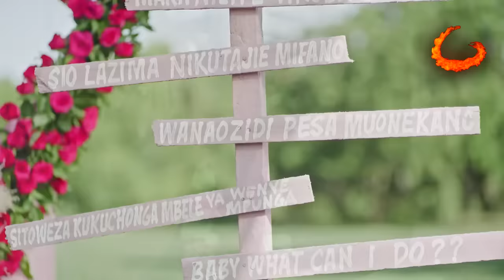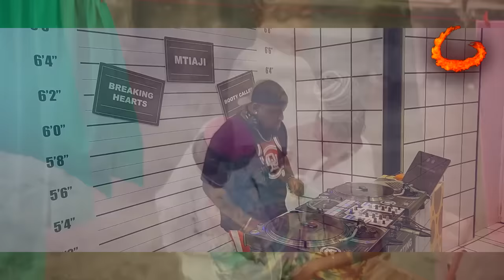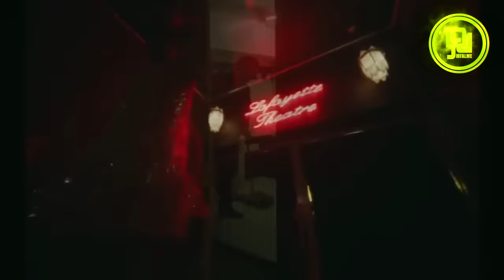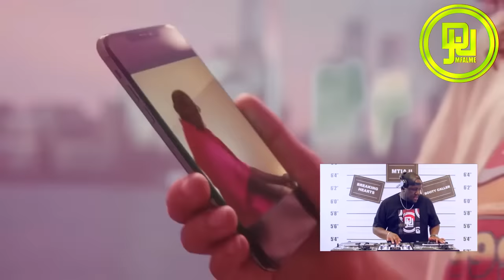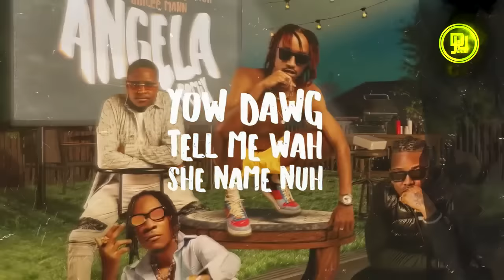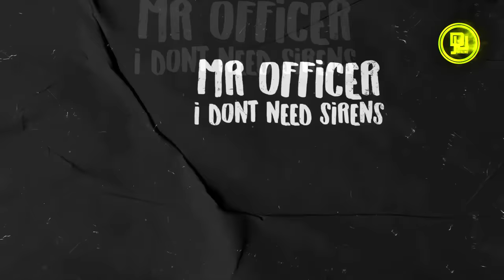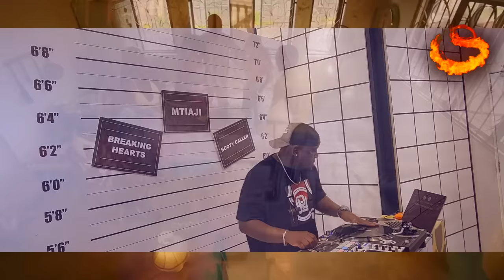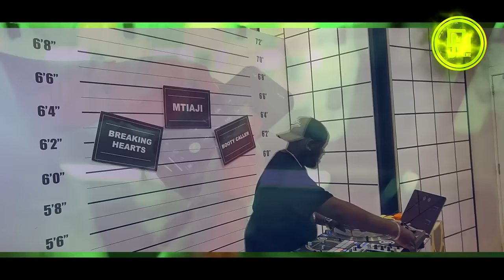Dj Joe Mfalme Mixx 80 - Ta Ta, Kuna Kuna, Who's Your Guy, Angie, Nitongoze, Kaskie Vibaya, Yatapita.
Music makes life easy, Music makes you feel right. DJ Joe Mfalme presents the Double Trouble Mixtape Volume 80. ThePartyCentralEdition is a collection of chart-topping Party tracks handpicked for your entertainment. This is the perfect mix for the month of April. Great music, great entertainment and good times! Enjoy.

You can listen to any of my other mixes here 👇🏽